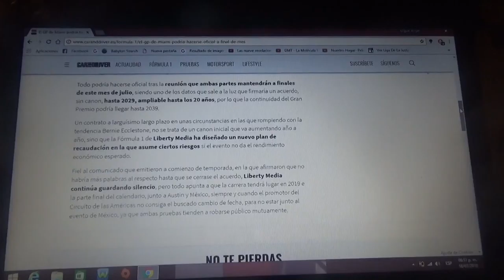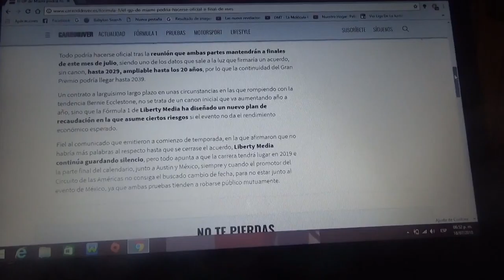El GP de Miami se haría oficial a fin de mes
A pesar de la oposición de los residentes de esa ciudad estadounidense y con amenazas de demandas las negociaciones aún continúan con un ligero retraso